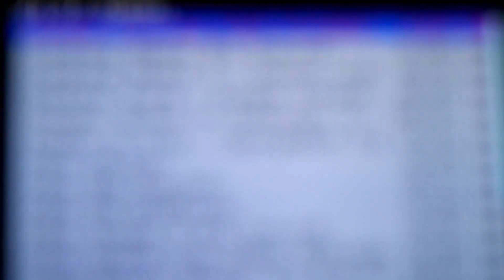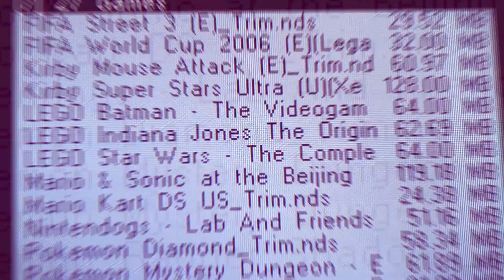Drawn to Life Spongebob | Forgotten DS Games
Hey boys and girls, I thought I would try out something a little different by going through the old Nintendo DS games on my R4 card starting with Drawn to life Spongebob.

I'm kind of in a bit of a weird place Youtube wise atm where I have loads of ideas for videos but I don't really think any of them are that good. So instead I'm just gonna be experimenting and seeing what I enjoy making. I'll keeping doing the animation stuff obviously and the video game essays and I'll try make a bit of an update video to go through all of it in more detail.

Please let me know If you liked this style of video or If you didn't. I have one more video like this lined up already but we will see how it goes after that.